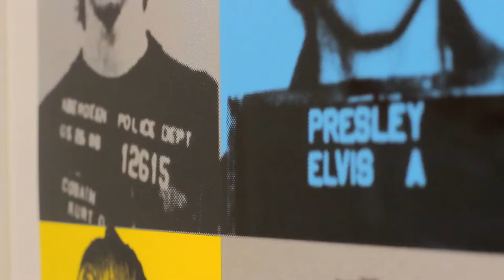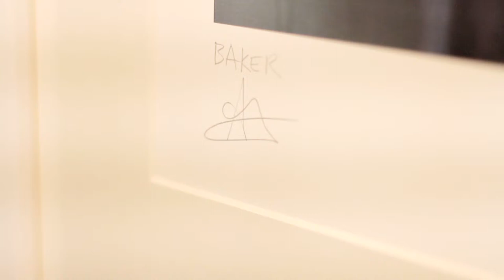Presenting Russell Marshall, Pure Evil & Charming Baker works at artrepublic Soho (June 2013)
Discover what's on the walls of the artrepublic gallery in the heart of London's Soho. This month we've three outstanding works by Russell Marshall, Pure Evil & Charming Baker. Our Gallery Manager, Sam Rhodes gives you a sneak preview of each piece.
We look forward to welcoming you at our gallery soon.
artrepublic Soho, 42 New Compton Street, London WC2H 8DA.
Discover thousands of print online at artrepublic.com